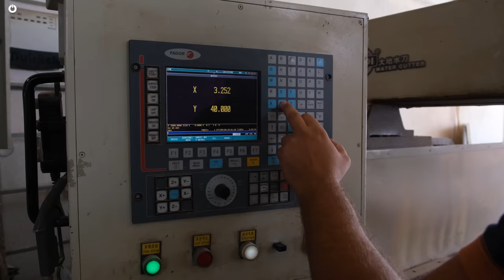İÇİNDEN GEÇTİK : Dünyanın En Sağlam Telefonuna Sağlamlık Testi Yaptık!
Dünyanın en dayanıklı, en sağlam telefonu olduğu iddia edilen UleFone Armor 11 5G’ye sağlamlık testi yapıyoruz. Bakalım bize ne kadar dayanabilecek? Akıllı telefonunun ne kadar dayanıklı olduğunu videomuzu izleyerek öğrenebilirsiniz.

00:00 Giriş
00:15 Açılış
00:44 Çivi ve Ceviz Testi
02:42 Düşme Testi
04:50 Araba ile Ezme Testi
06:20 Yakma Testi
07:54 Su Jeti ile Kesme

Webtekno sağlamlık testi videoları gelmeye devam ediyor. Bir sonraki videoda akıllı  telefonlara neler yapalım? Yorumlar bölümünden istediğiniz sağlamlık testini belirtmeyi unutmayın!